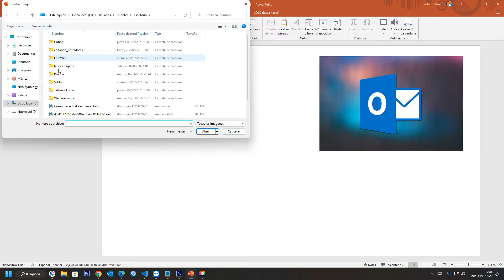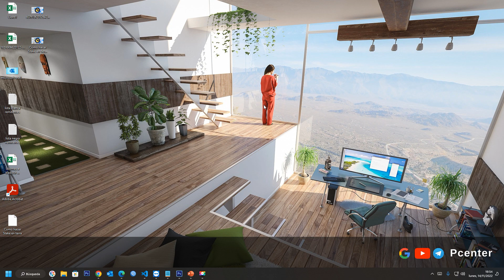Cómo cambiar el tamaño de varias imágenes a la vez en PowerPoint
En el siguiente vídeo se muestra, Cómo cambiar el tamaño de múltiples imágenes  en PowerPoint. ¿Cómo cambiar el tamaño de varias imágenes a la vez?